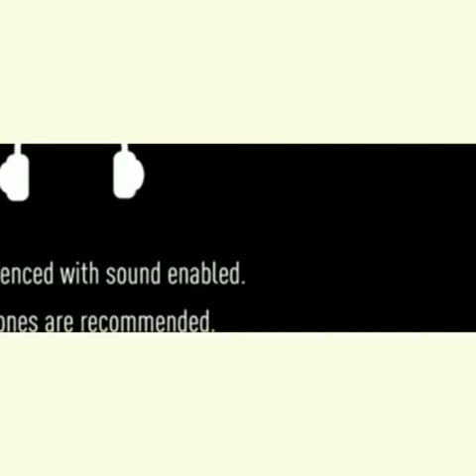Popular Dr.abdulkalam Stories Learn with subtitles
The Dr. A.P.J. Abdul Kalam National Memorial was built in memory of Kalam by the DRDO in Pei Karumbu, in the island town of Rameswaram, Tamil Nadu. It was inaugurated by Prime Minister Narendra Modi in July 2017. On display are the replicas of rockets and missiles which Kalam had worked with. Acrylic paintings about his life are also displayed along with hundreds of portraits depicting the life of the mass leader. There is a statue of Kalam in the entrance showing him playing the Veena. There are two other smaller statues of the leader in sitting and standing posture.

Kalam was the youngest of five siblings, the eldest of whom was a sister, Asim Zohra (d. 1997), followed by three elder brothers: Mohammed Muthu Meera Lebbai Maraikayar (born 4 November 1916), Mustafa Kalam (d. 1999) and Kasim Mohammed (d. 1995). He was extremely close to his elder siblings and their extended families throughout his life, and would regularly send small sums of money to his older relations, himself remaining a lifelong bachelor.

Kalam was noted for his integrity and his simple lifestyle. He never owned a television, and was in the habit of rising at 6:30 or 7 a.m and sleeping by 2 a.m. His few personal possessions included his books, his veena, some articles of clothing, a CD player and a laptop; at his death, he left no will, and his possessions went to his eldest brother, who survived him.

Religion and spirituality were very important to Kalam throughout his life. In fact, he made his own spiritual journey the subject of his final book, Transcendence: My Spiritual Experiences with Pramukh Swamiji.

A proud and practising Muslim, daily namaz and fasting during Ramadan were integral to Kalam's life. His father, the imam of a mosque in his hometown of Rameswaram, had strictly instilled these Islamic customs in his children. His father had also impressed upon the young Kalam the value of interfaith respect and dialogue. As Kalam recalled: "Every evening, my father A.P. Jainulabdeen, an imam, Pakshi Lakshmana Sastry, the head priest of the Ramanathaswamy Hindu temple, and a church priest used to sit with hot tea and discuss the issues concerning the island." Such early exposure convinced Kalam that the answers to India's multitudinous issues lay in "dialogue and cooperation" among the country's religious, social, and political leaders. Moreover, since Kalam believed that "respect for other faiths" was one of the key cornerstones of Islam, he was fond of saying: "For great men, religion is a way of making friends; small people make religion a fighting tool."

One component of Kalam's widespread popularity among diverse groups in India, and an enduring aspect of his legacy, is the syncretism he embodied in appreciating various elements of the many spiritual and cultural traditions of India. In addition to his faith in the Quran and Islamic practice, Kalam was well-versed in Hindu traditions; he learnt Sanskrit, read the Bhagavad Gita and he was a vegetarian. Kalam also enjoyed writing Tamil poetry, playing the veena (an ancient Indian string instrument), and listening to Carnatic devotional music every day. In 2002, in one of his early speeches to Parliament after becoming President, he reiterated his desire for a more united India, stating that "[d]uring the last one year I met a number of spiritual leaders of all religions ... [and] I would like to endeavour to work for bringing about unity of minds among the divergent traditions of our country". Describing Kalam as a unifier of diverse traditions, Congress leader Shashi Tharoor stated, "Kalam was a complete Indian, an embodiment of the eclecticism of India's heritage of diversity". BJP leader L. K. Advani concurred that Kalam was "the best exemplar of the Idea of India, one who embodied the best of all the cultural and spiritual traditions that signify India's unity in immense diversity. This was most strikingly evident in the second-to-last book he published, presciently titled Transcendence: My Spiritual Experiences with Pramukh Swami".

Kalam's desire to meet spiritual leaders to help create a more prosperous, spiritual, and unified India was what initially led him to meet Pramukh Swami, the Hindu guru of the BAPS Swaminarayan Sampradaya, who Kalam would come to consider his ultimate spiritual teacher and guru. The first of eight meetings between Kalam and Pramukh Swami over a fourteen-year period took place on 30 June 2001 in New Delhi, during which Kalam described being immediately drawn to Pramukh Swami's simplicity and spiritual purity. Kalam stated that he was inspired by Pramukh Swami throughout their numerous interactions. One such incident occurred the day following the terrorist attack on BAPS' Akshardham, Gandhinagar complex in September 2002;